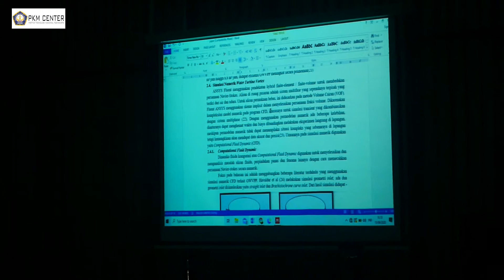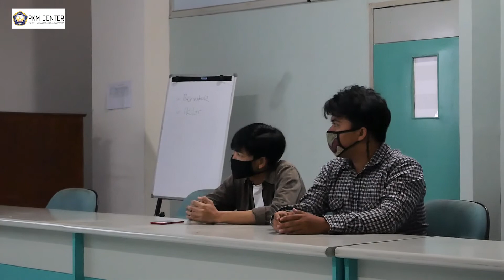Daily PKM Center ITNY | Tim PKM Didanai Dikti Tahun 2020, Maju Tahap 5 !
Kamis, 17 September 2020. PKM center ITNY mengadakan kegiatan seminar kemajuan PKM yang lolos pendanaan tahun 2020. Kegiatan ini dikuti oleh 3 TIM PKM. Pelaksanaan seminar kemajuan ini bertujuan untuk terus memantau perkembangan dan progres dari program PKM yang dijalankan oleh masing-masing tim PKM. Sejauh ini kedua tim telah melaksanakan kegiatan sesuai dengan track nya masing-masing, diantaranya telah melakukan desain produk serta pembuatan animasi visual sebagai bentuk gagasan dari karya masing-masing tim PKM. Kita harap, ke depan setiap tim mampu menunjukan eksistensi dari ide dan karya serta gagasan dengan sangat baik, sehingga bisa menuntaskannya.

Maju dan Jayalah PKM ITNY